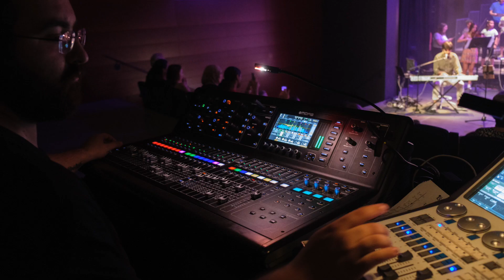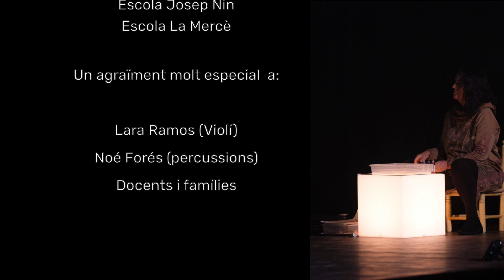Fotos La VEU de la TERRA 2022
Recull de fotografies de tots els concerts de La VEU de la TERRA,  edició 2022.

Concerts al Teatre de la Passió d'Esparreguera, Teatre Àngel Guimerà del Vendrell i Teatre Fortuny de Reus.